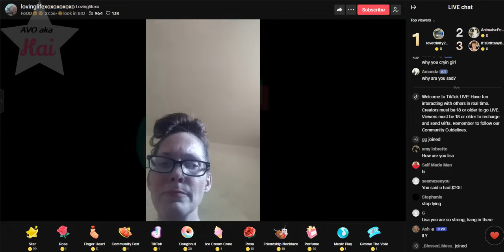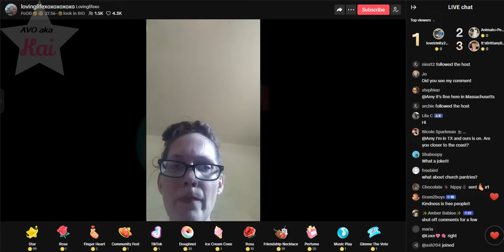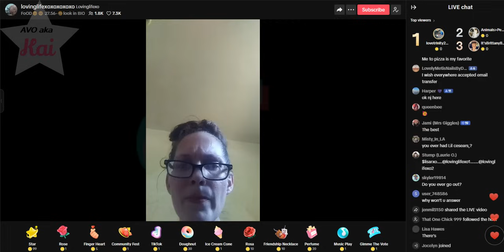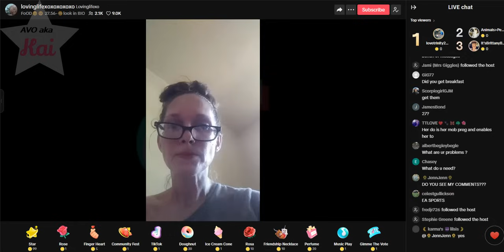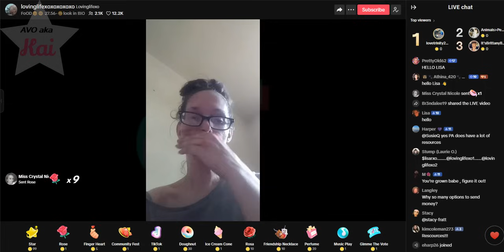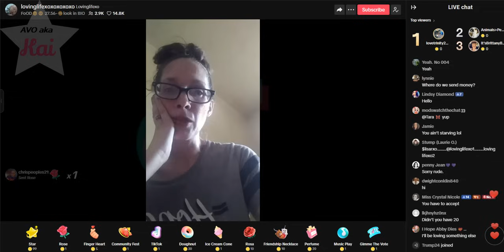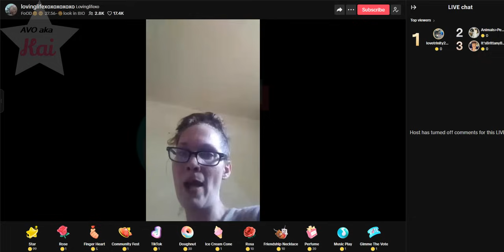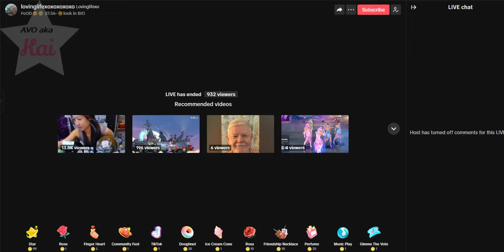Lisa Richard _07-09-24_04.06PM